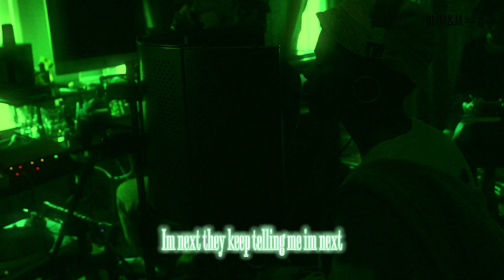SCOOB AND SYDNEY STUDIO SESSION